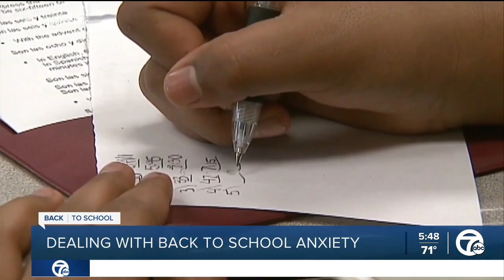Tips to help kids deal with back-to-school anxiety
With more kids going back to school on Tuesday and others having been back for a week or two, you may have noticed kids starting to get the back-to-school jitters already.  Psychologist Emily Mudd with the Cleveland Clinic Children's said feeling some anxiety ahead of the new school year is common.